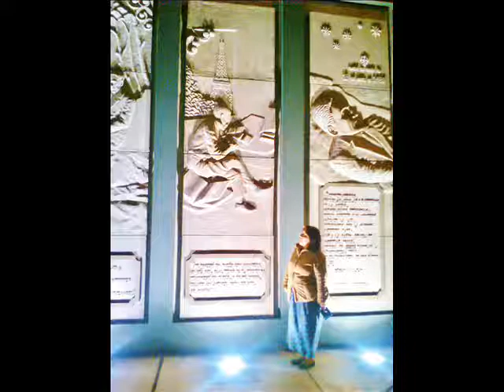CON CESAR VALLEJOS EN TRUJILLO FAM. SANNEY ARCUPE